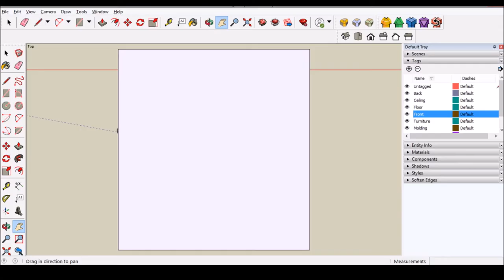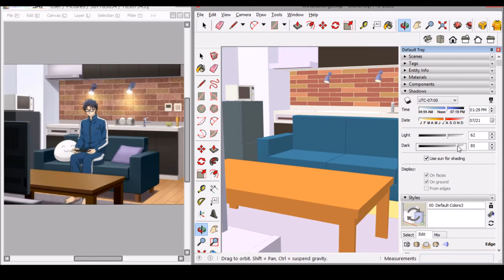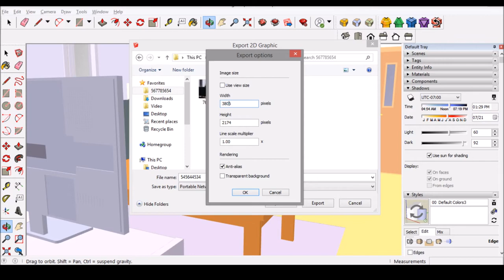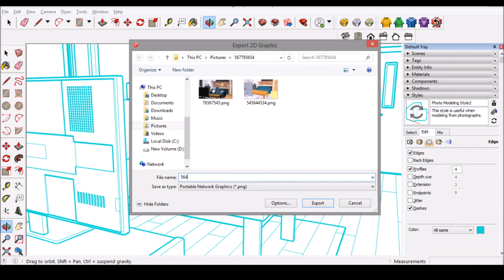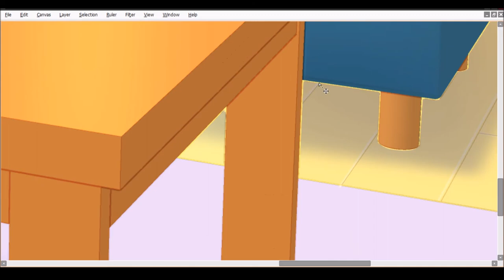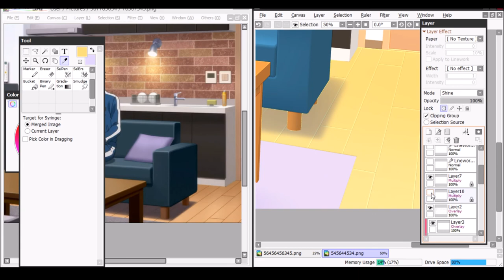Making anime background with SketchUp and PaintToolSAI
I re-create an anime scene in Wotakoi.

Please turn on the subtitle.

Tools:
Wacom Intuos
SketchUp Pro 2020
PaintToolSAI

Track Info:
Title: Look by KV
Genre and Mood: Hip Hop & Rap • Calm